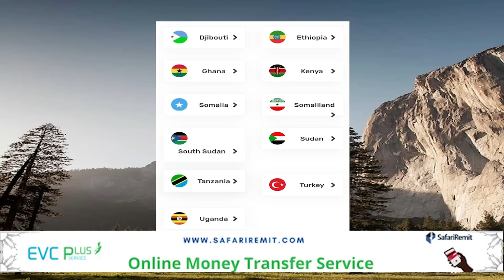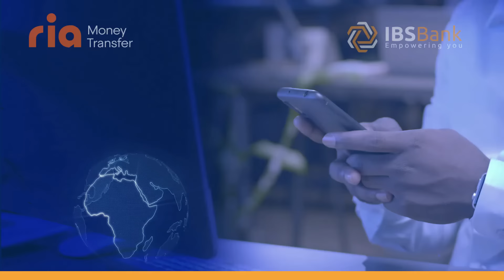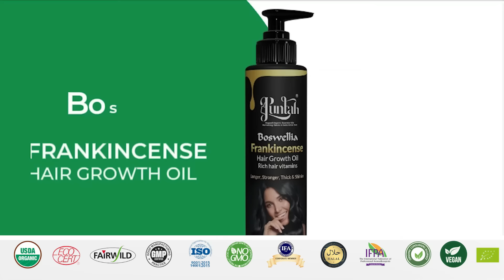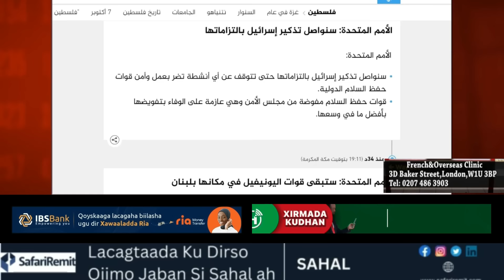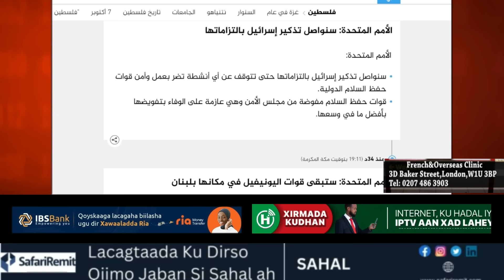HABEEN: Asraa'lll oo dhaawaceeda qaadan weysan, Xasblhi oo cashar udhigtay# dawladaha Khaliijka oo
HABEEN: Asraa'lll oo dhaawaceeda qaadan weysan, Xasblhi oo cashar udhigtay# dawladaha Khaliijka oo kabaqaya in shidaalka laga gubo, iyo warar kale.